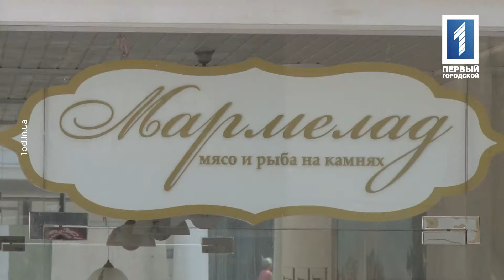Выпуск №42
Поверь в себя, 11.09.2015, героиня Мария